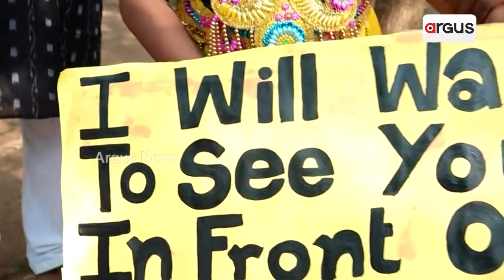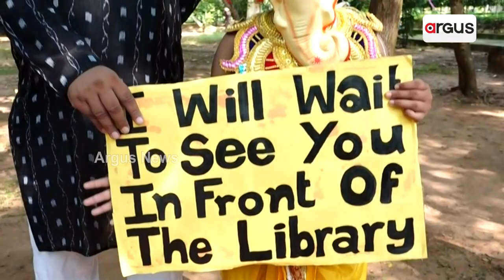A Group Of People Worshipped A Tree In The Form Of Lord Ganesha In Bhubaneswar